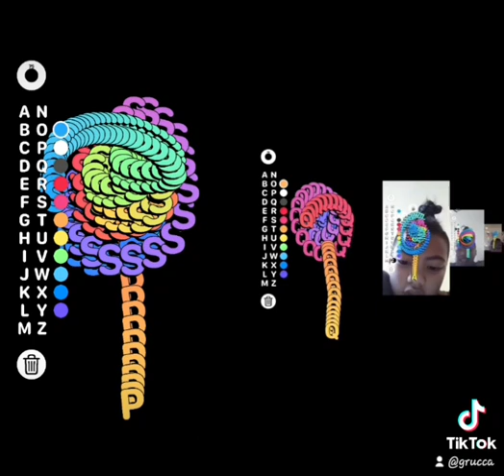November 20, 2023